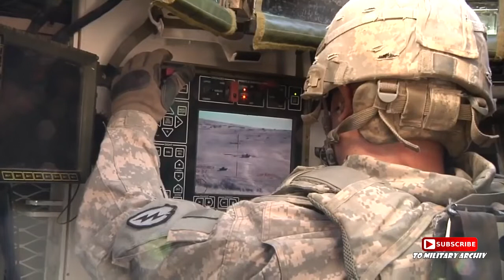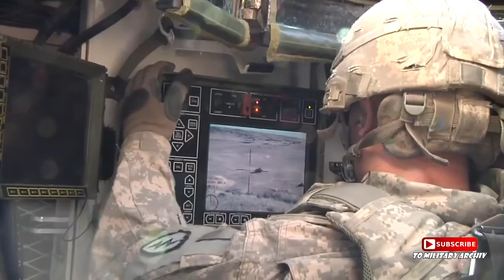MK-19 40mm Granade Launcher Remote Control Weapon System...Weapon Testing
Overview

The Mk 19 is a belt-fed, blowback-operated, air-cooled, crew-served, fully-automatic weapon that is designed not to cook off. It fires 40 mm grenades at a cyclic rate of 325 to 375 rounds per minute, giving a practical rate of fire of 60 rounds per minute (rapid) and 40 rounds per minute (sustained). The weapon operates on the blowback principle, which uses the chamber pressure from each fired round to load and re-cock the weapon. The Mk 19 can launch its grenade at a maximum distance of 2,212 meters (2,419 yd), though its effective range to a point target is about 1,500 meters (1,600 yd), since the large rear leaf sight is only graduated as far. The nearest safe distance to launch the grenade is 310 meters in training and 75 meters in combat. Though the Mk 19 has a flash suppressor, it serves only to save the eyesight of its operator, not concealing the weapon's position. For night operation, a picatinny rail quadrant sight can be added for thermal and night vision optics.

The Mk 19A is a man-portable crew-served weapon that can fire from a tripod-mounted position or from a vehicle mount, with the latter being the preferred method, as the weapon alone weighs 77.6 pounds (35.2 kg). The primary ammunition for it is the high-explosive dual-purpose M430 grenade. On impact, the grenade can kill anyone within a radius of five meters, and wound them within a radius of 15 meters. It can also punch through 2 inches (5.1 cm) of rolled homogeneous armor with a direct hit (0-degree obliquity), which means it can penetrate most infantry fighting vehicles and armored personnel carriers. It is especially effective when used against enemy infantry formations. The ammunition comes in cans that hold a 32- or 48-grenade belt weighing 42 and 60 pounds (19 and 27 kg), respectively. Due to its low recoil and comparatively light weight, it has been adapted for use on many different platforms, including small attack boats, fast attack vehicles such as the Humvee (HMMWV), AAV and Stryker, military jeeps, and a large variety of naval mounts.